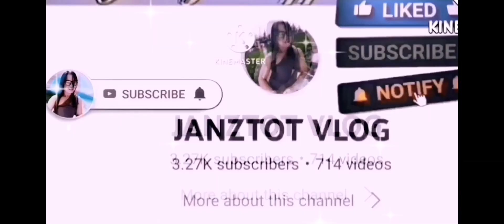WOW!BAHAY NINA JUDY ANN UMPISAHAN NA?||PUGONG BYAHERO BABALIKAN ANG DAVAO?